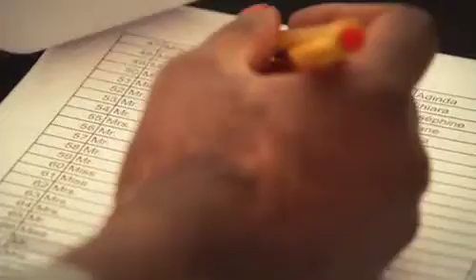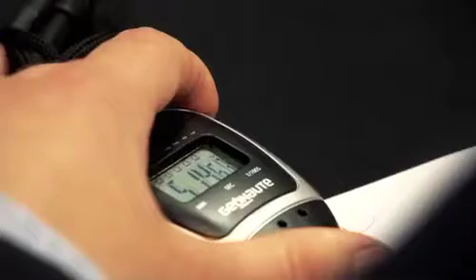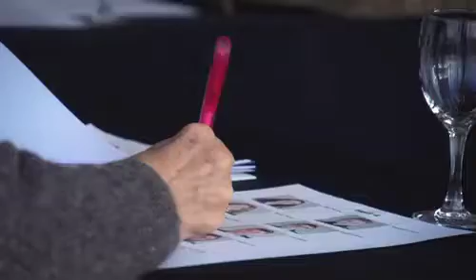BBC Awards 2015 - Preliminary Round - January 31st, 2015 - ICC Ghent